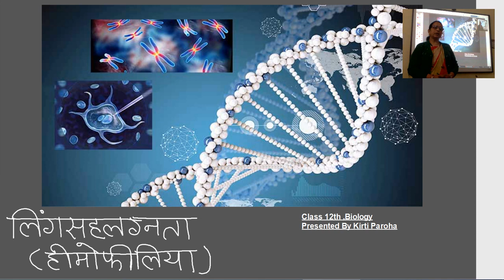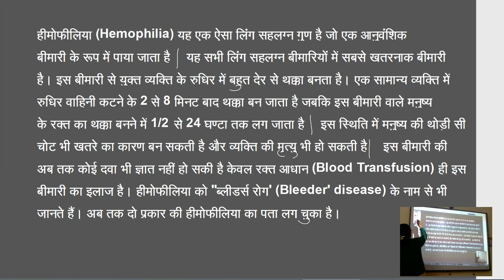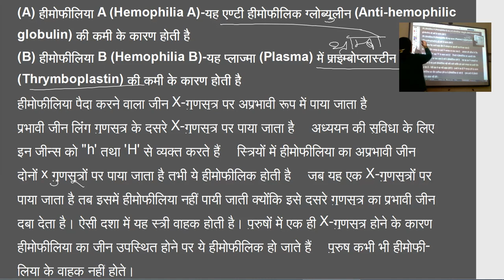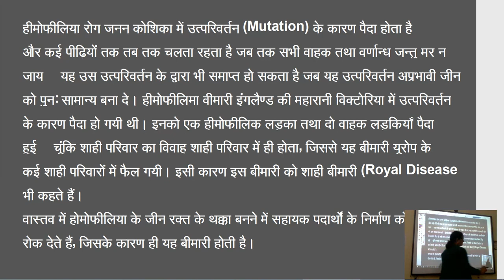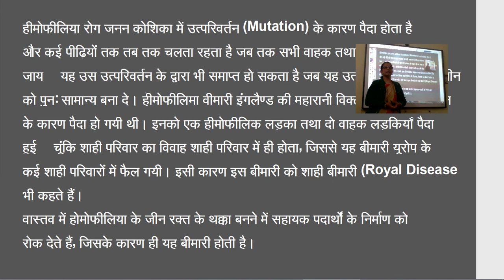कक्षा १२ जीव विज्ञान हिमोफिलिया